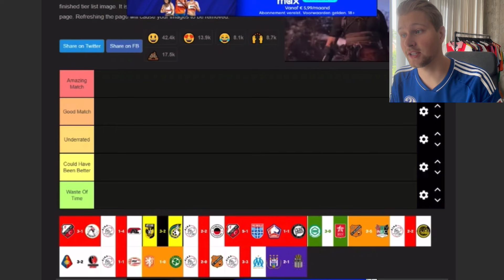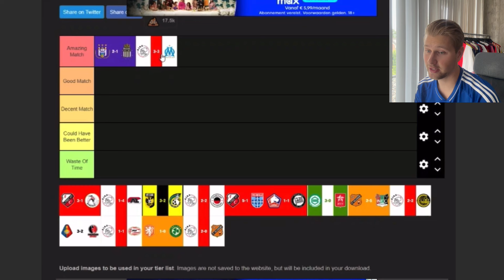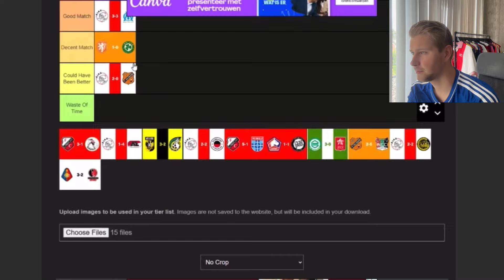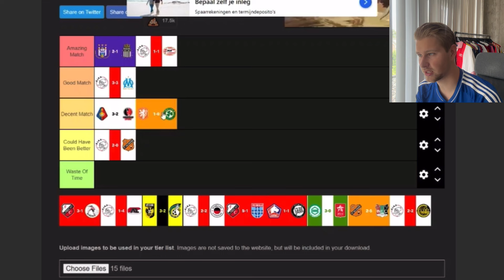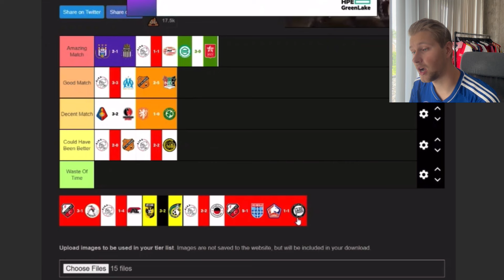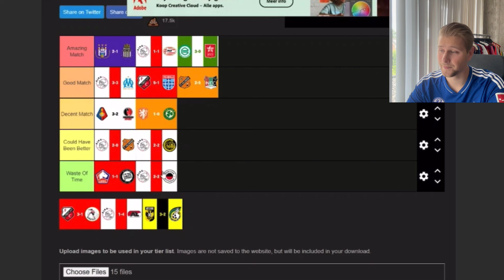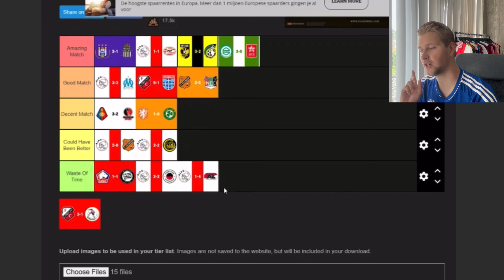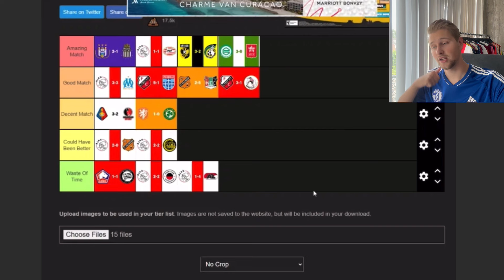All 23/24 Football Matches that I’ve been to!!